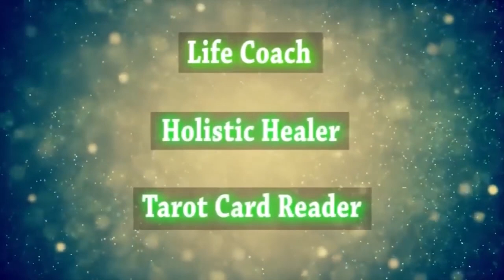Pisces - November 2019 | Monthly Tarot Card & Angel Card Reading by Divyaa Pandit